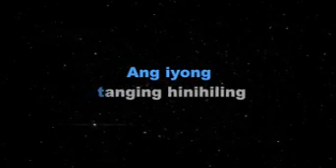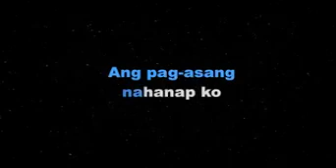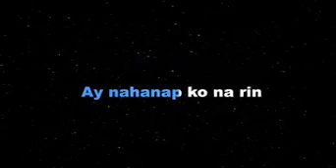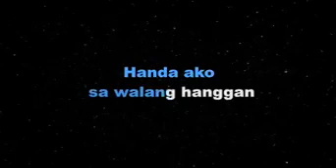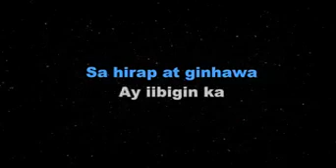Ikaw at Ako KARAOKE (MOIRA DELA TORRE)